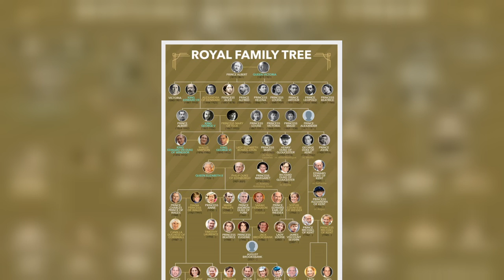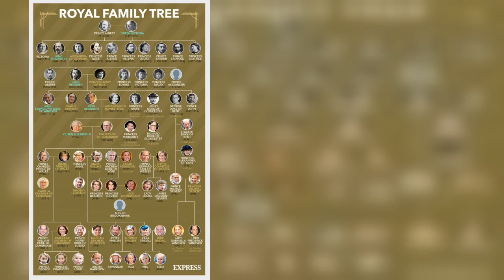Queen facing 'far bigger crisis' in Royal Family than Meghan Markle and Prince Harry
The Queen, 95, has faced a difficult year as the head of state in 2021 following the death of Prince Philip. Prince Harry and Meghan Markle have also made accusations against the Royal Family after detailing their time in time. But journalist Tessa Dunlop has claimed the "bigger crisis" is Prince Andrew who is being sued by Virginia Giuffre for allegedly sexually assaulting her when she was a teenager; a claim he vehemently denies. Speaking to Palace Confidential on Mail+, Ms Dunlop said: "We all start front footing on Meghan and Harry when to me the far bigger crisis is Andrew. "It's more the long-term one, it's the more serious one and it actually has very dark repercussions. "In a way, H  ...